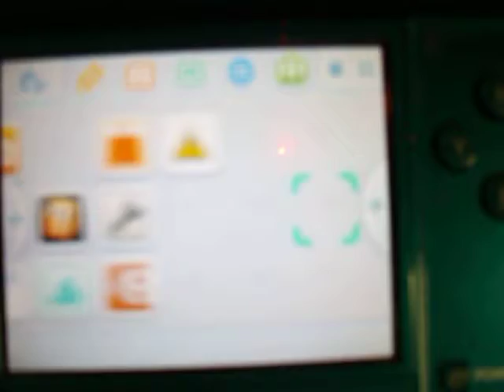consola nintendo 3ds